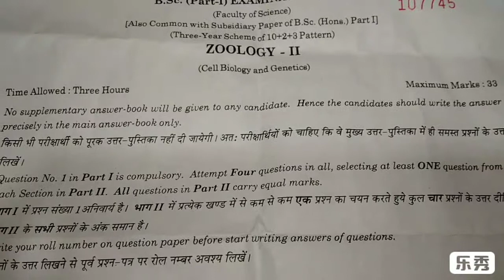Zoology 2nd paper bsc 1st year 2019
Rajasthan university paper zoology 2nd paper
Cell biology & genetic